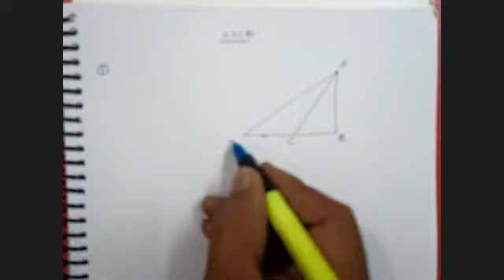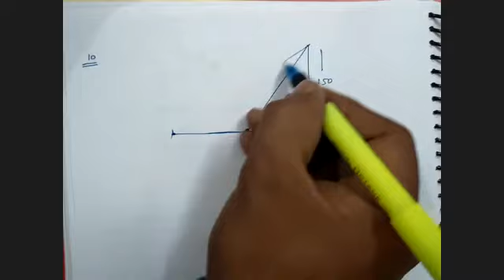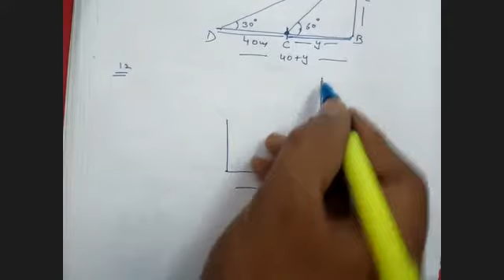ICSE Ch-22 Heights And Distances Ex-22(B) Complete From Selina Concise For ICSE Class 10 Math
Introduction to Trigonometry:

Review of basic trigonometric ratios (sine, cosine, tangent).
Measuring Heights and Distances:

Using trigonometry to measure heights and distances in real-life situations.
Solving practical problems involving angles of elevation and depression.
Angle of Elevation and Depression:

Definition of angle of elevation and angle of depression.
Solving problems related to these angles.
Applications in Navigation:

Solving navigation problems using trigonometric concepts.
Calculating distances between points.
Applications in Engineering and Architecture:

Practical applications of heights and distances in engineering and architecture.
Solving problems related to designing structures.
Applications in Physics:

Solving physics problems involving heights and distances.
Understanding projectile motion.
Solving Right-Angled Triangles:

Using trigonometric ratios to find side lengths and angles in right-angled triangles.
Solving problems related to similar triangles.
Use of Trigonometric Tables (if applicable):

Introduction to using trigonometric tables for calculations.
Practical exercises using tables.
Graphical Representation:

Graphing trigonometric functions related to heights and distances.
Understanding how graphs can aid in problem-solving.